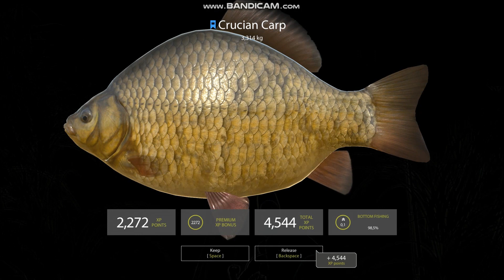Russian Fishing 4 | Mosquito Lake | Rare Trophy Crucian Carp 3.314 kg